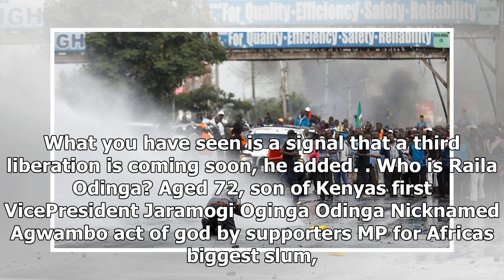News-the Kenyans killed welcomed odinga home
News - News-the Kenyans killed welcomed odinga home

Media playback is unsupported on your device Media captionTyres and a bus are set on fire as Odinga supporters and police fight running battles Five people have been killed in Kenyas capital Nairobi as police broke up crowds of opposition supporters. At least two of the victims were shot dead, reports said, while others may have been stoned to death by a mob. Riot police were present but did not use any live rounds, a police spokesman said, blaming the deaths on the crowd. The supporters of the ...